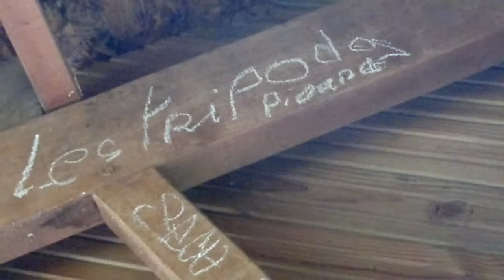sortie du 04